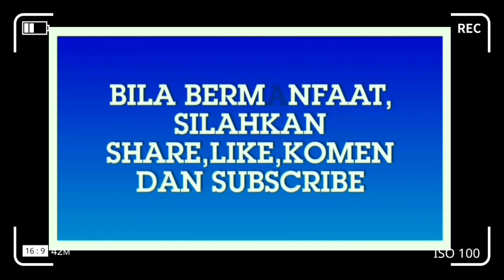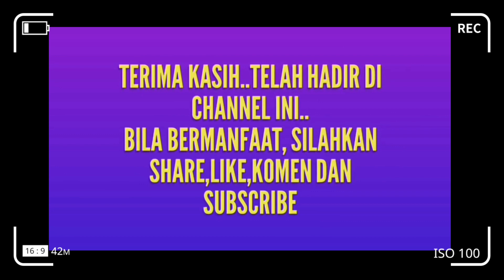Kepintaran drg Carissa Grani di Akui Oleh Guru Besar Prof.Suteki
Untuk Menonton Video Fullnya ...Silakan Klik Link Selanjut ini..!